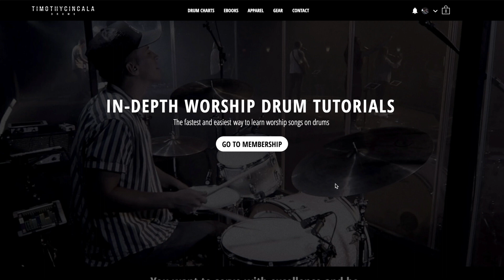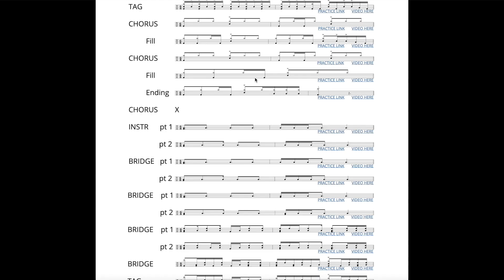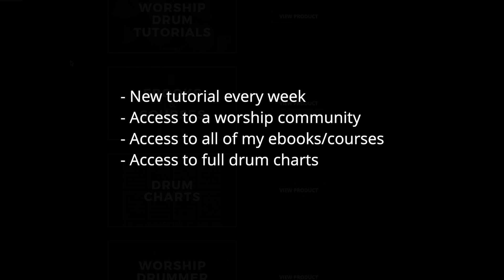Noel - Hillsong Worship (Drum Tutorial/Play-Through)